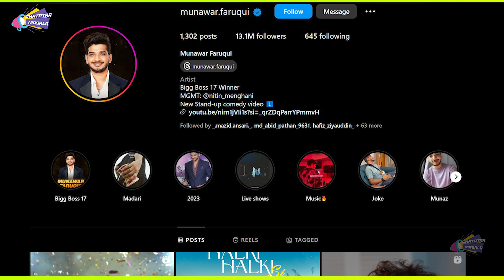bigg boss ott season 3 bigg boss ott 3 contestants names bigg boss ott 3 kab start hoga ?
bigg boss ott season 3 contestants Name Details ll Bigg boss ott 3 bigg boss ott 3